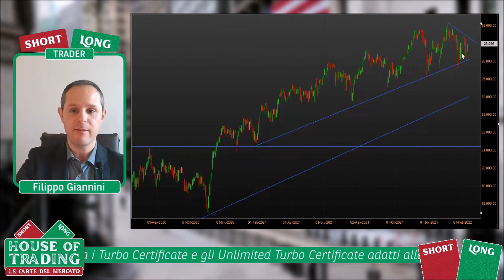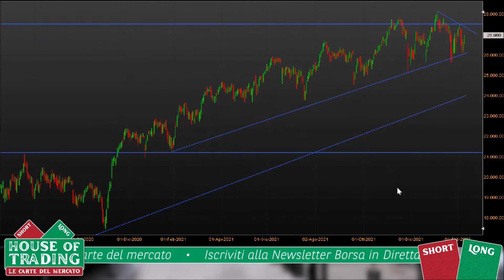FTSE Mib: doppio minimo completato, ecco dove entrare long per Filippo Giannini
Ospite della puntata del 9 febbraio 2022 di House of trading - le carte del mercato, Filippo Giannini si è concentrato sul FTSE Mib italiano. Per il trader, alla sua prima partecipazione al format realizzato da BNP Paribas, il completamento di un doppio minimo sul grafico dell'indice di riferimento di Borsa Italiana permette di strutturare strategie di trading long. Ecco i livelli operativi proposti.

Guarda l'intera puntata di House of trading - le carte del mercato del 9 febbraio 2022: